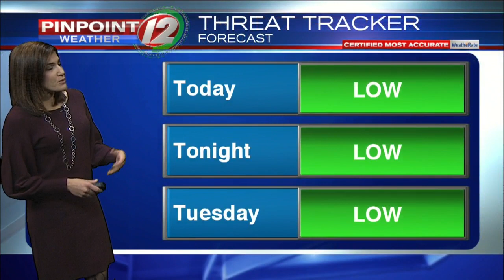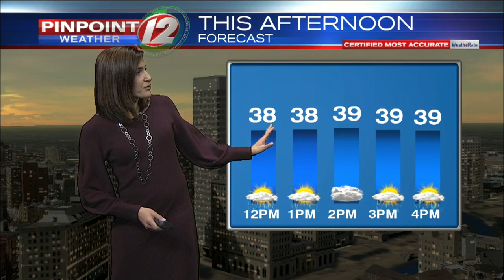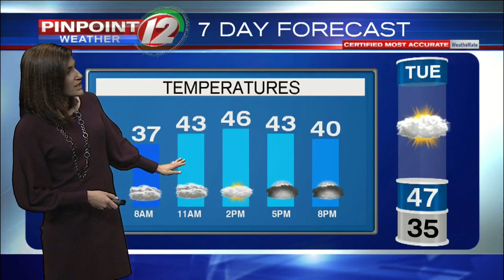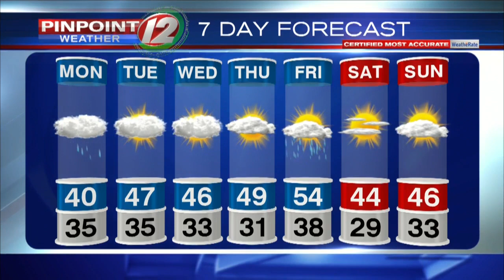Pinpoint Weather 12 Forecast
Eyewitness News Meteorologist Michelle Muscatello has the noon weather for Monday, November 18, 2019